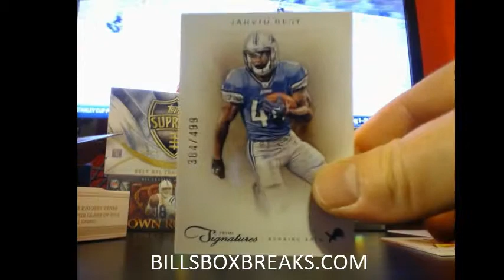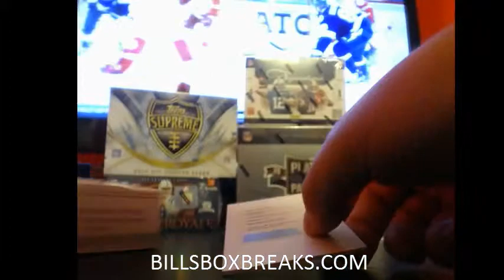2011 PRIME SIGS #15